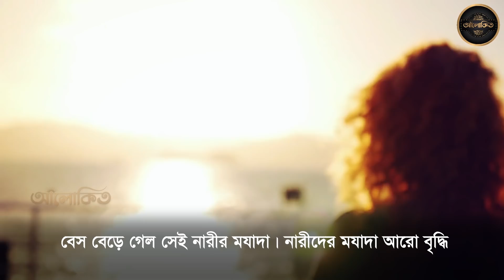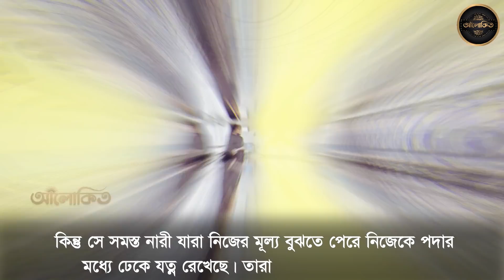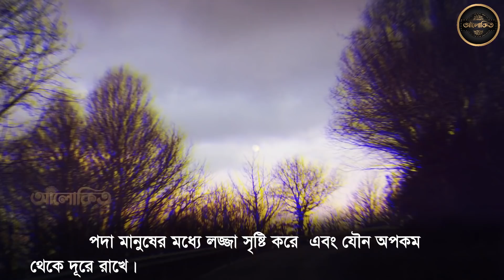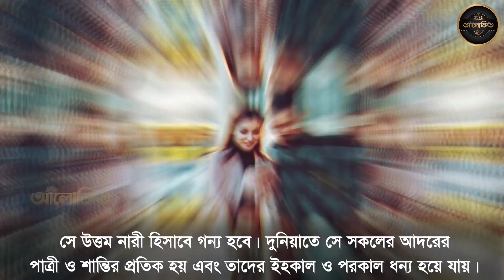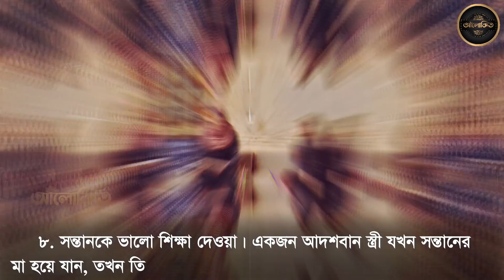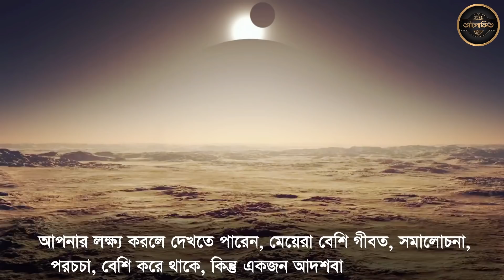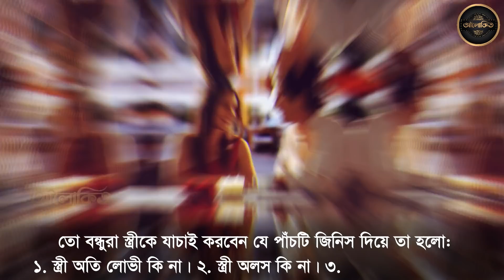আদর্শবান স্ত্রীকে যাচাই করুন ৫টি জিনিস দিয়ে ! জানলে অবাক হবেন । আলোকিত -Alo kito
আদর্শবান স্ত্রীকে যাচাই করুন ৫টি জিনিস দিয়ে ! জানলে অবাক হবেন । আলোকিত -Alo kito 22-01 project 08.01